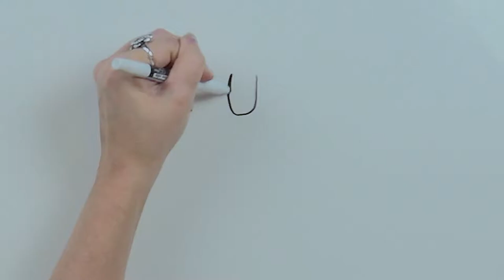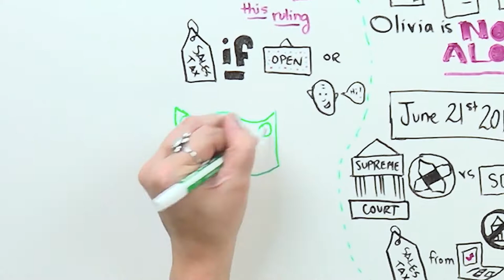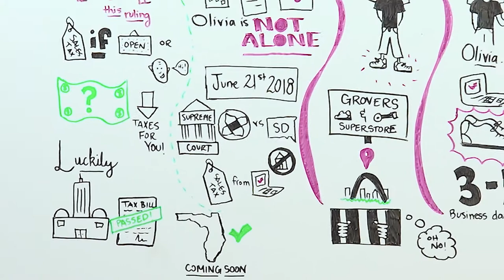E fairness English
I created this video as a way to educate the public about E-fairness and sales taxes for Florida TaxWatch